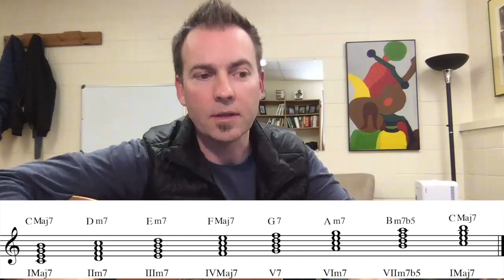MUS310 Episode 5: 7th Chords and Chord Extensions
Episode 5: 7th Chords and Chord Extensions